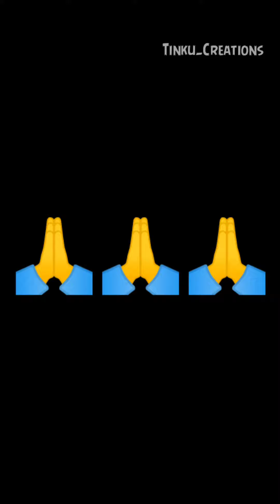Coron effect song || Chey chey kalapaku ra cover song || Tinku Creations